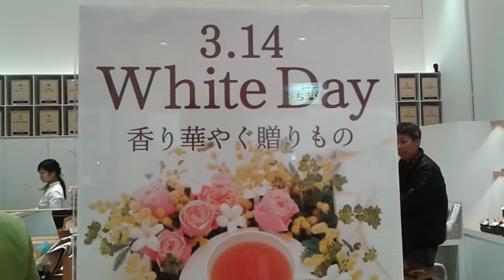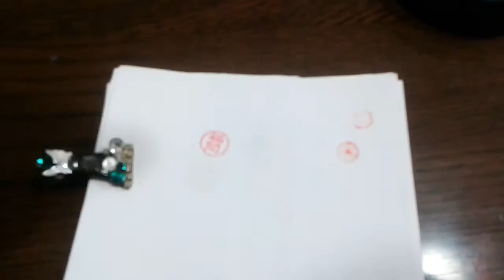El Famoso Hanko - ¡Un Ecuatoriano en Japón!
Sábado, 20 de Febrero del 2016

En esta ocasión, me topé con un tema bastante interesante acerca de la forma en la que "firman" los Japoneses. Muy antes de venir a Japón, ya sabía que ellos usan un sello en lugar de una firma como en Ecuador.

Te explico un poco de qué va el asunto :D

Comenta y comparte. También pa´sate por mis otros videos a ver qué tal :D